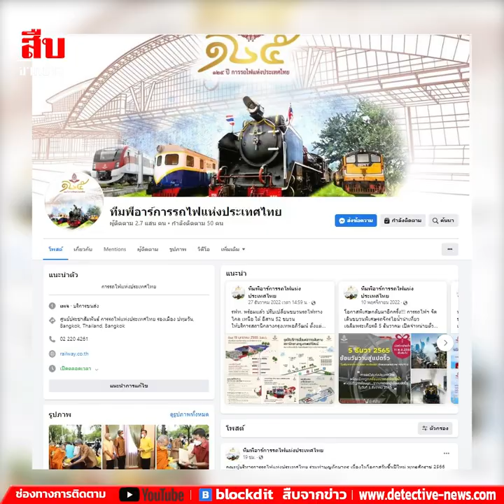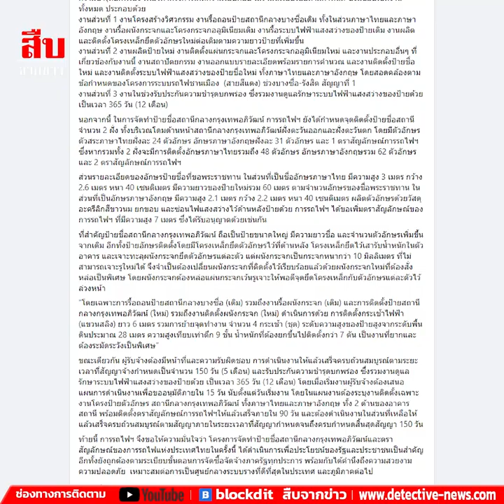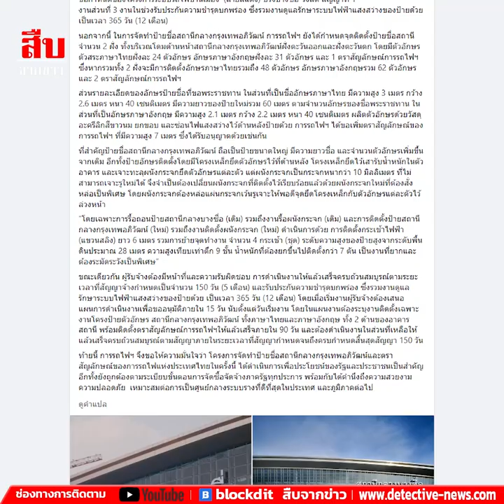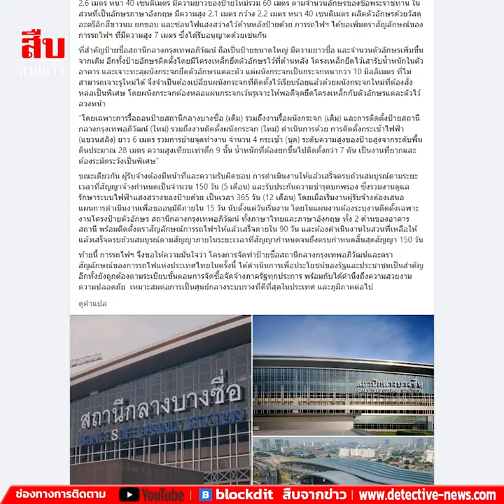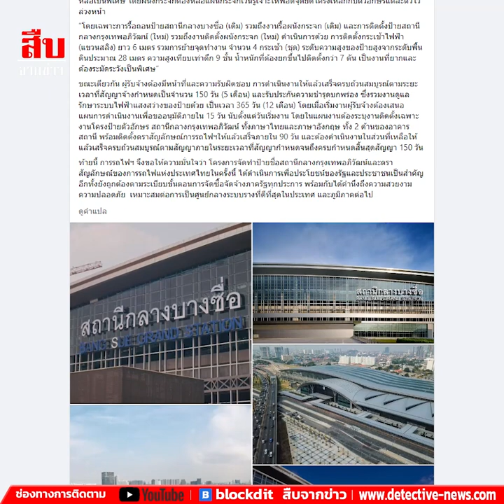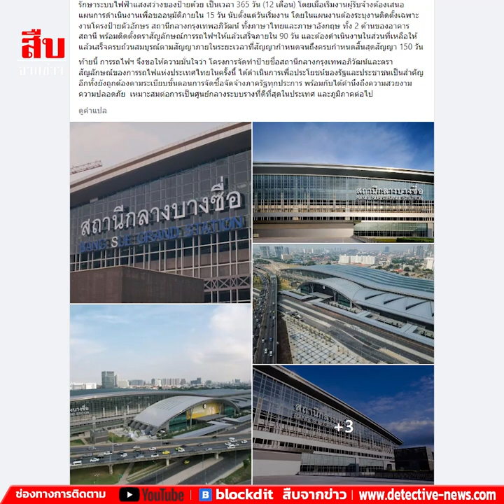การรถไฟฯ แจง เปลี่ยนป้ายสถานีกลางบางซื่อ 33 ล้าน ทำตามระเบียบ ยึดประโยชน์ใช้งาน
การรถไฟฯ ชี้แจง เปลี่ยนป้ายสถานีกลางบางซื่อ ใช้งบประมาณ 33 ล้านบาท ดำเนินการตามระเบียบขั้นตอนการจัดซื้อจัดจ้างภาครัฐ คำนึงถึงประโยชน์การใช้งาน ความคุ้มค่าของงบประมาณ และความถูกต้องตามหลักวิศวกรรมเป็นสำคัญ

เมื่อวันที่ 3 ม.ค. 2566 จากกรณีวิพากษ์วิจารณ์ การรถไฟแห่งประเทศไทย ลงนามจ้างบริษัทเอกชนรายหนึ่ง โดยใช้งบประมาณ 33 ล้านบาท เพื่อเปลี่ยนป้ายชื่อ “สถานีกลางบางซื่อ” เป็น “สถานีกลางกรุงเทพอภิวัฒน์” นั้น

การรถไฟแห่งประเทศไทย ได้ชี้แจงว่า “โครงการจัดทำป้ายชื่อสถานีกลางกรุงเทพอภิวัฒน์และตราสัญลักษณ์ของการรถไฟแห่งประเทศไทย” ได้ดำเนินการตามระเบียบขั้นตอนการจัดซื้อจัดจ้างภาครัฐ โดยคำนึงถึงประโยชน์การใช้งาน ความคุ้มค่าของงบประมาณ และความถูกต้องตามหลักวิศวกรรมเป็นสำคัญ